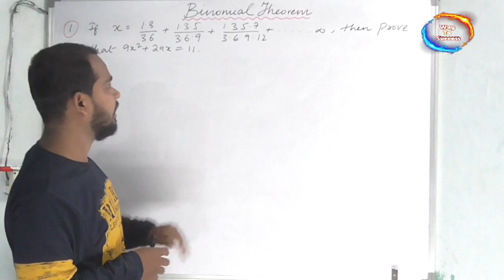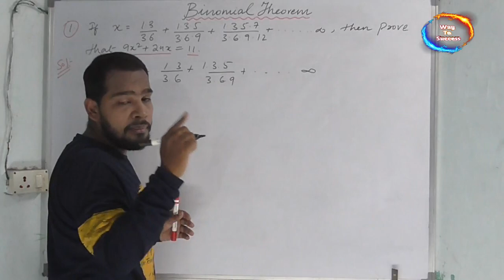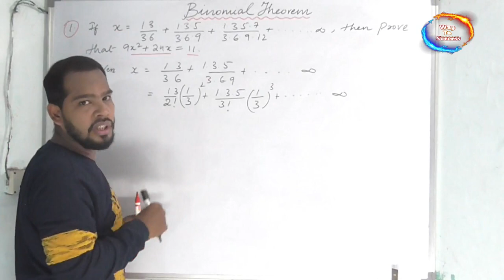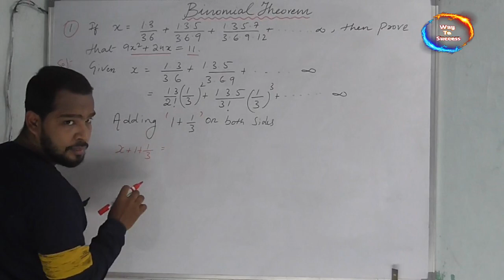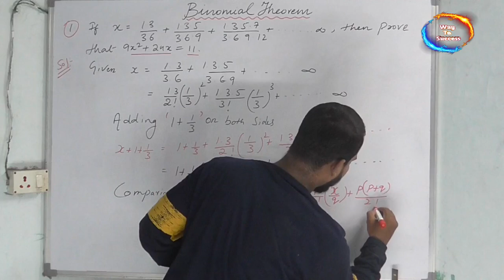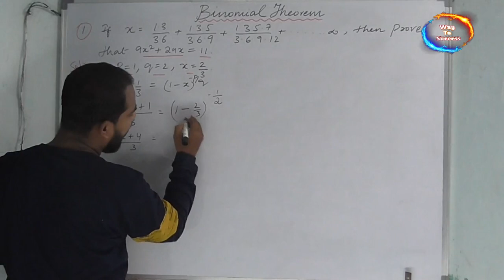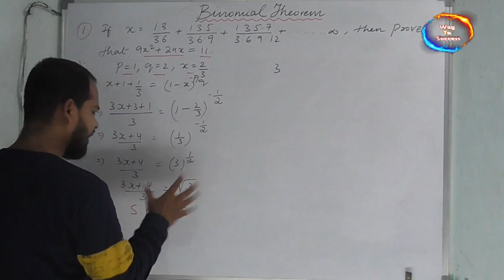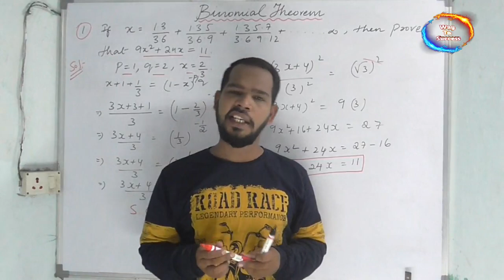Maths IIA Binomial Theorem with Solutions Explained Clearly || PART-2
P.Dhanaraj(Maths Trainer),
you can message us if you have any doubts.